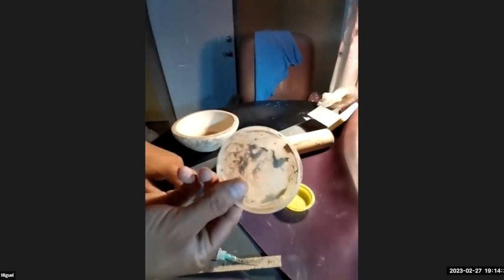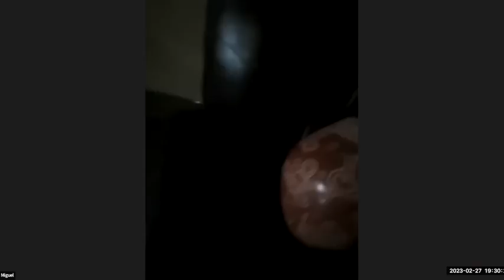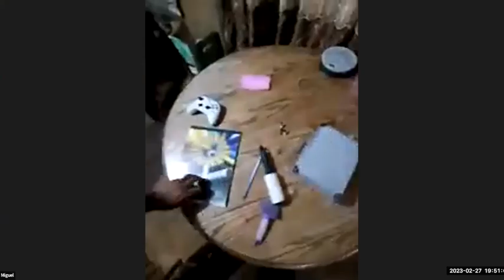Feb 2023 Program: Jose Almeraz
4th Generation Mata Ortiz Potter